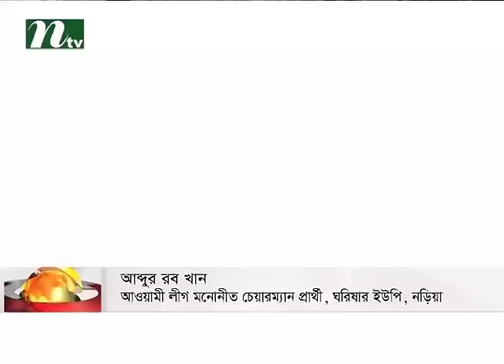UP election candidates are busy with last time campaign